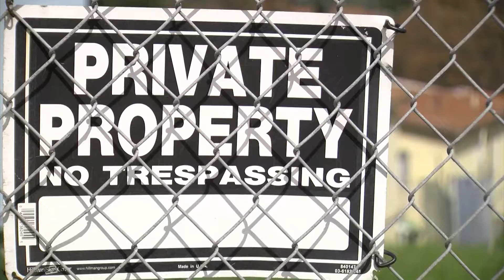Wilnisha Sutton, Community Organizer